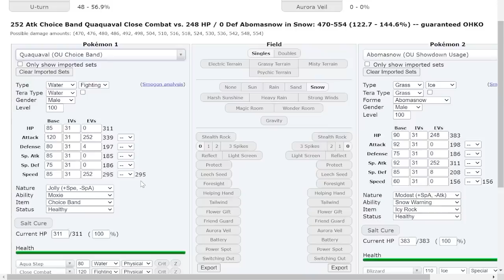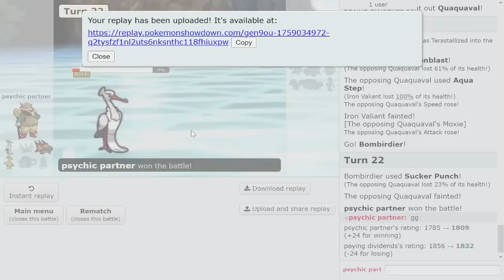So I tried to use Bombirdier on 1800+ High Ladder...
Final Pokemon Showdown live of 2022 and I decided to try Choice Band Rocky Payload Bombirdier on the Pokemon Scarlet and Violet High Ladder...This Pokemon put in so much work! Choice Band Bombirdier is kinda INSANE LMAO. Team is on my website! Have a happy new year everyone :)

asfgerthrrth Enjoy!